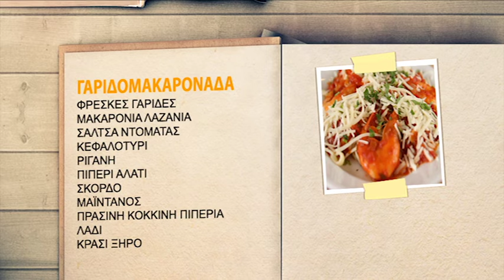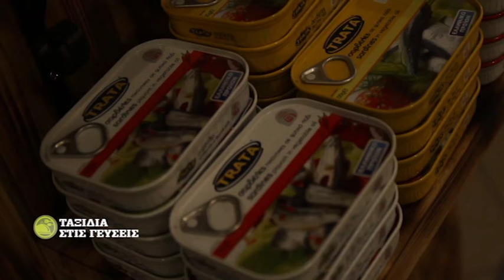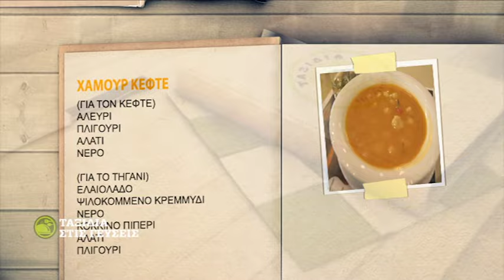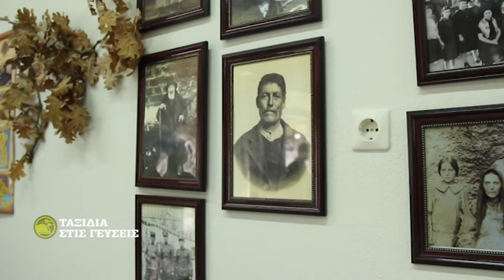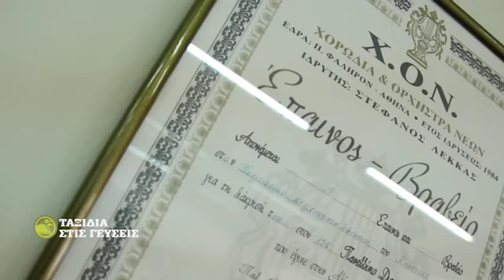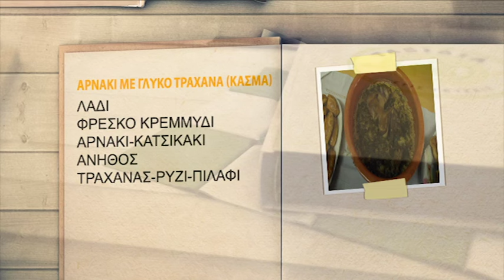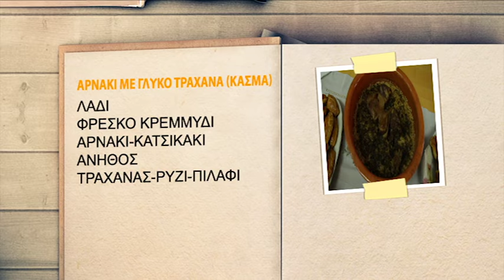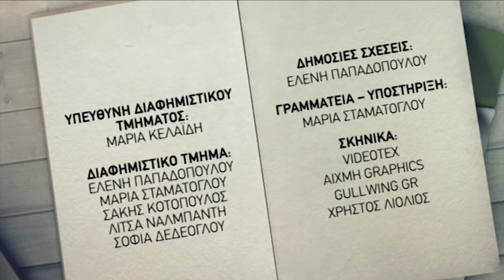Ταξίδια στις Γεύσεις | Ελευθερούπολη - Ακροπόταμος - Οφρύνιο